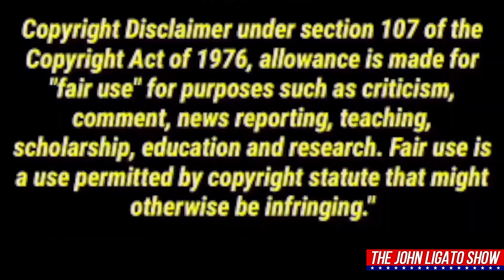SOVCIT Charges Officer 1 Million Silver Dollars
Today on The John Ligato Show, SOVCIT Charges Officer 1 Million Silver Dollars

In this video, we explore the important intersection of the First Amendment and the experiences of veterans through the lens of a veteran auditor and his interaction with law enforcement cops and how he violated his honor by disrespecting the cop who was in authority.